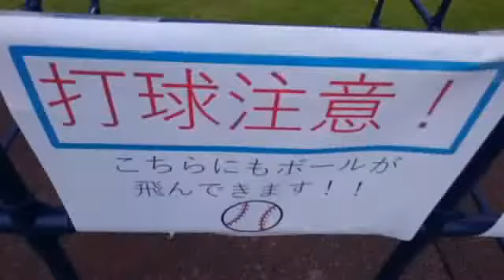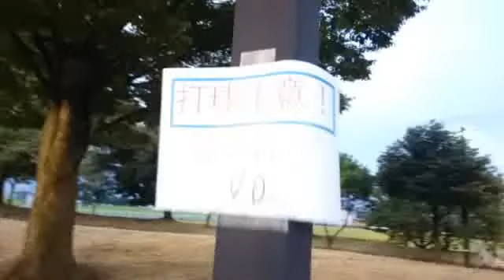富山市アルペンスタジアム前から中継【しみっちゃん】2017.09.05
2017年09月05日
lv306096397